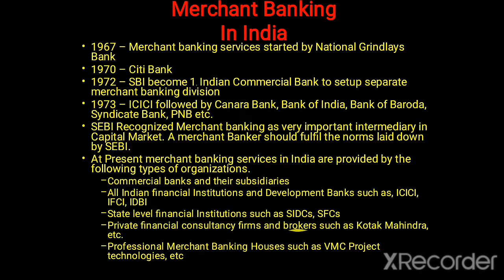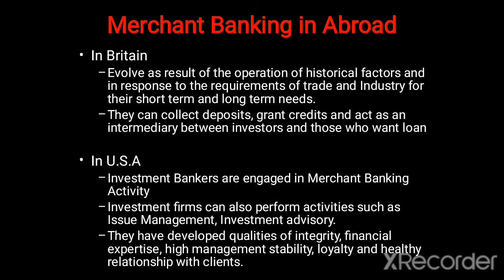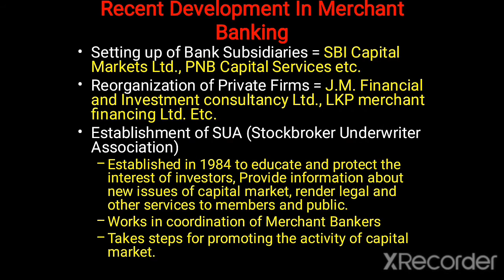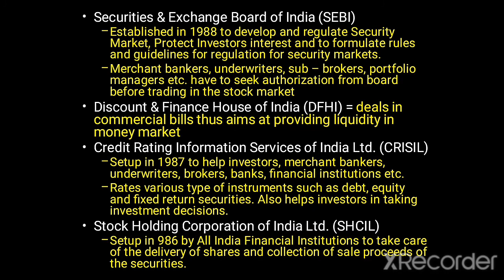LECTURE 8 - INTRODUCTION OF MERCHANT BANKING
this is the 8th lecture of the series MERCHANT BANKING AND FINANCIAL SERVICES.
This lecture is Presented by Professor Prashant Patel. In this lecture we are going to Discuss about INTRODUCTION OF MERCHANT BANKING